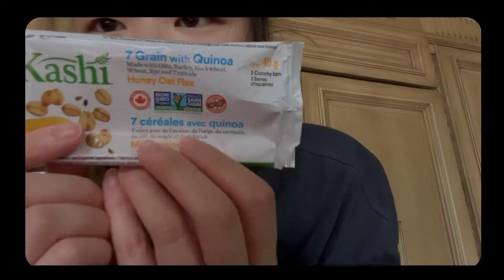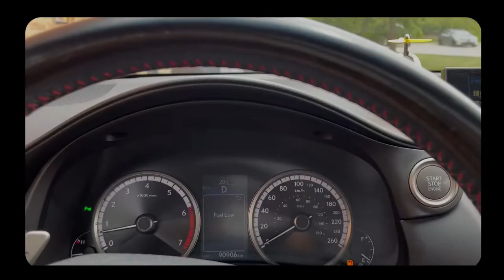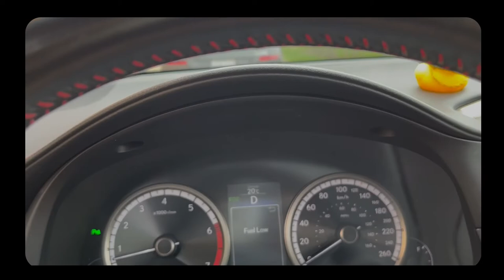CSA VLOGS EP.1 | A Day in the Life (feat. Tamara Kwan and Naveed Pirouzmand)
Jump into summer with this year’s CSA VLOGS! 🍉 Follow CAB and Directors as they vlog a day in their life 📸

On this week’s episode, we’re kicking it off with Tamara and Naveed 😎 From beach days to work life, you can catch a glimpse of what they’re up to this summer ☀️